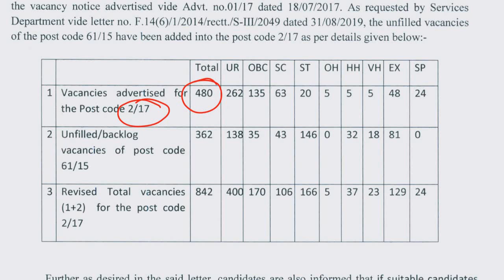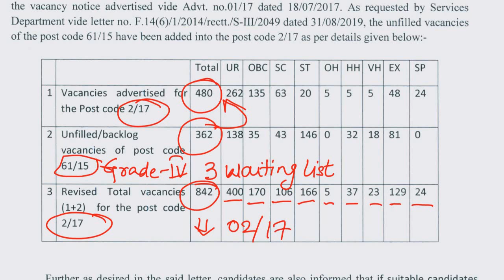Vacancies added to the post code of 2017 dsssb // dsssb latest update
Latest update of vacancies added